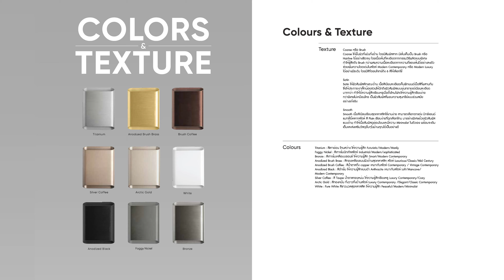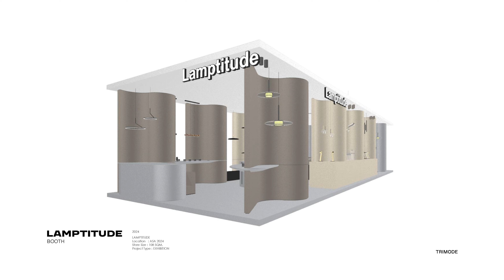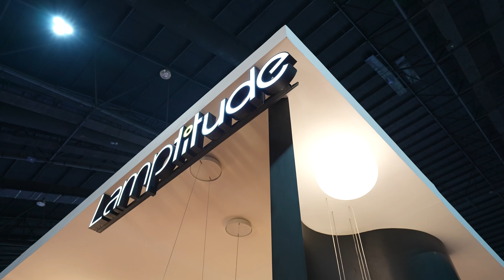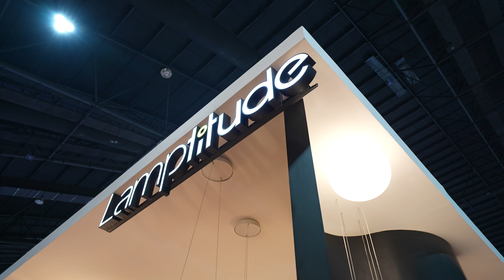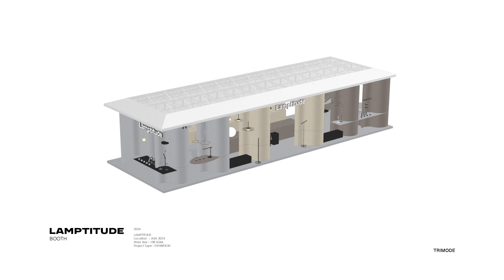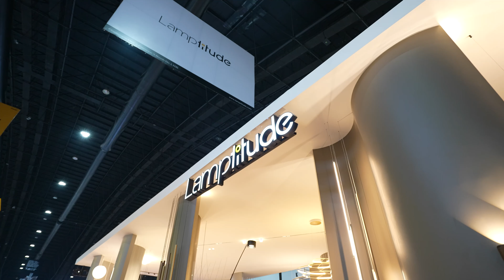อัปเดต Lighting design ใหม่ๆ โคมไฟเจ๋งๆ ที่บูธของ Lamptitude ในงานสถาปนิก 67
Lamptitude x Trimode Studio x แอบบอก-ออกแบบ
ถึงแม้งานสถาปนิก '67 จะผ่านไปแล้ว แต่ผมอยากจะมาแอบบอกออกแบบงาน lighting design เจ๋งๆ เท่ห์ๆ ที่บูธของ Lamptitude กันครับ
เพราะไฮไลท์ของปีนี้คือการที่บูธของ Lamptitude นั้นออกแบบโดย Trimode Studio - สตูดิโอออกแบบที่โดดเด่นมากๆ ในการดีไซน์งาน Retail
ผมมีโอกาสได้คุยกับ นิ - ชินภานุ อธิชาธนบดี Design Director ของ Trimode ถึงแนวคิดในการออกแบบบูธไปจนถึงแนวทางการทำงาน ซึ่งเป็นการคุยที่สนุกและได้ความรู้เยอะมาก ไปเดินดูงาน Lighting design เจ๋งๆ กันครับ
และถ้าใครสนใจโคมไฟของทาง Lamptitude ก็สามารถติดต่อไปได้ที่ 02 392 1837
เว็บไซต์ หรือ FB : Lamptitude ครับ